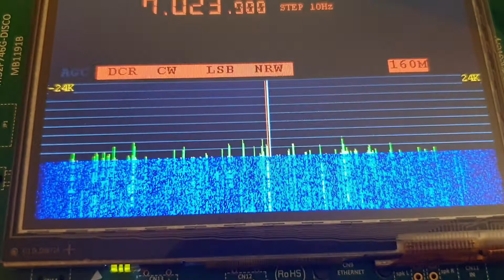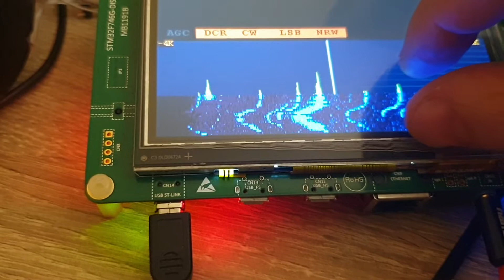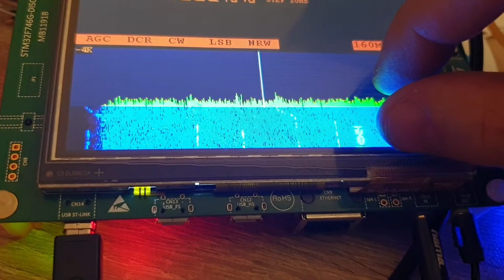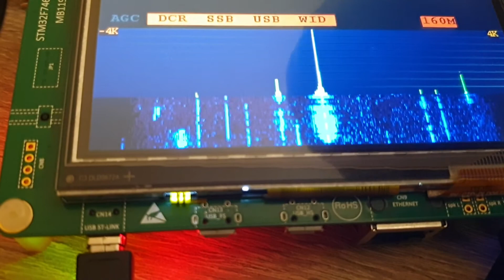YO6SSW TRX - gesture recognition and spectrum zoom